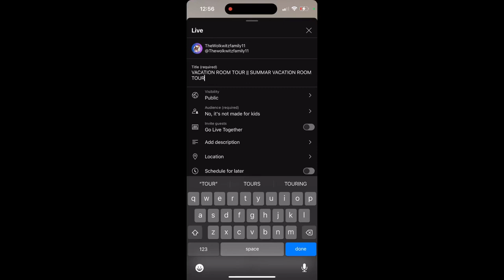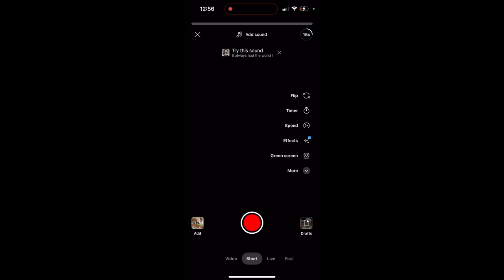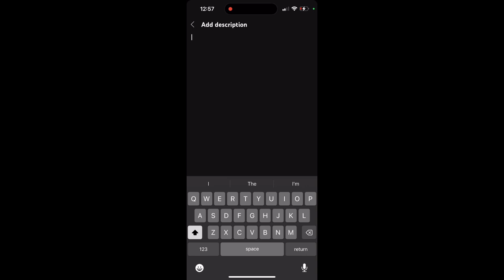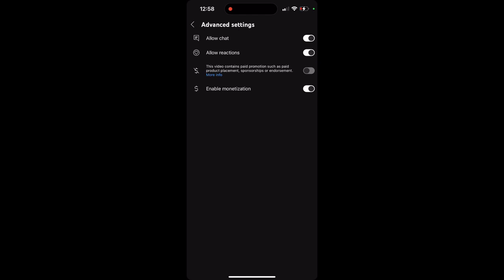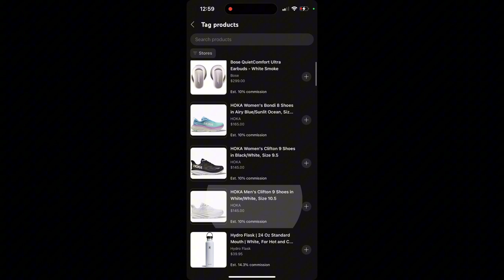Go Live With 50 Subscribers & Grow Your YT Channel Live Streaming | Requirement For Live Streams 🤩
Hi my small YouTuber who are looking forward to growing their channel and being able to live stream on their YouTube channel , this video demonstrates how you can go live and what are the requirements to to be able to stream and grow your YouTube channel while’s engaging with your YouTube channel audience .